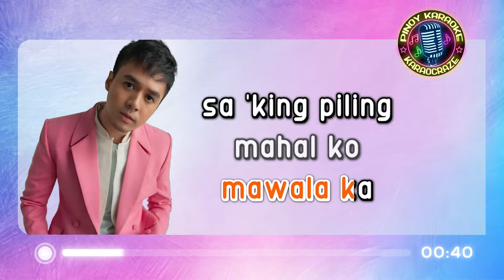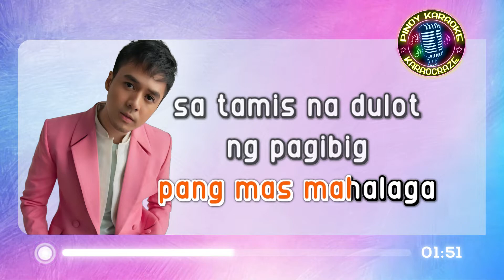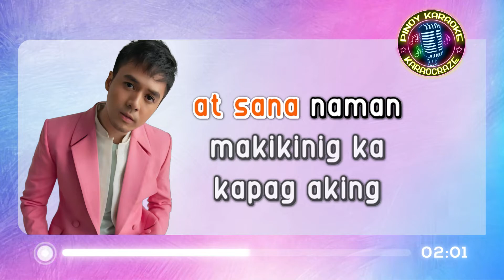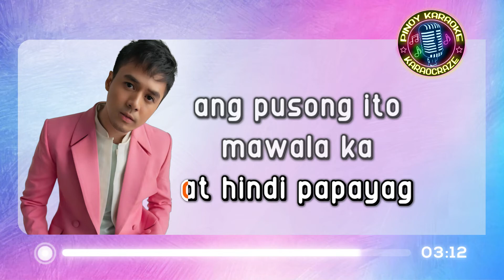PANALANGIN - Sam Concepcion | originally by Apo Hiking Society (KARAOKE Version)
Panalangin - Sam Concepcion
(from "Infinite" 2013 album)
originally by Apo Hiking Society

Lyrics:

Panalangin ko sa habang buhay
Makapiling ka makasama ka
Yan ang panalangin ko

At hindi papayag ang pusong ito
Mawala ka sa 'king piling
Mahal ko iyong dinggin

Wala nang iba pang mas mahalaga
Sa tamis na dulot ng pag-ibig natin dal'wa
At sana nama'y makikinig ka
Kapag aking sa sabihing minamahal kita

panalangin sam concepcion karaoke
panalangin karaoke
panalangin karaocraze
sam concepcion karaoke